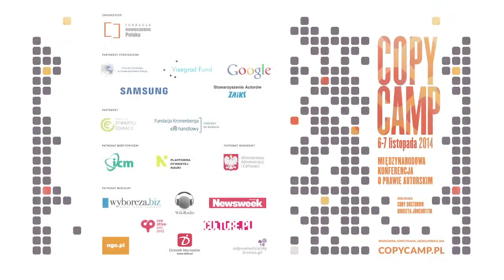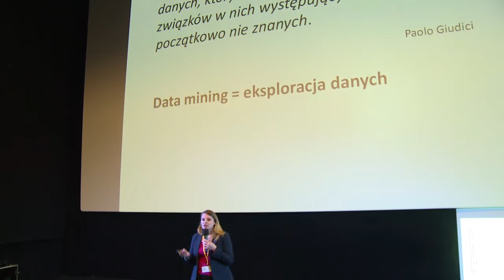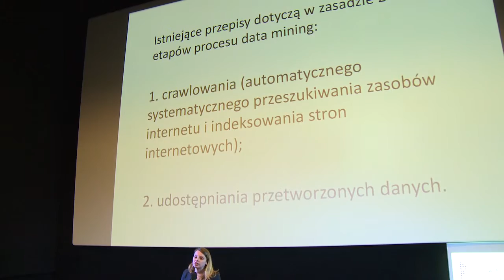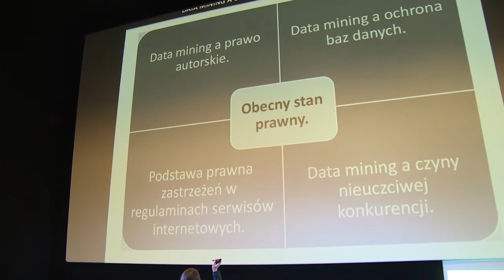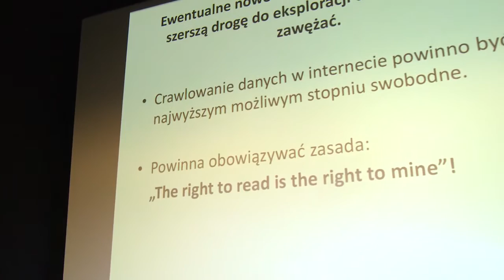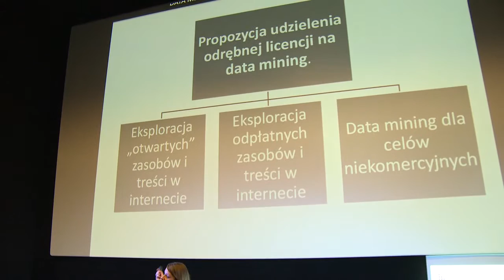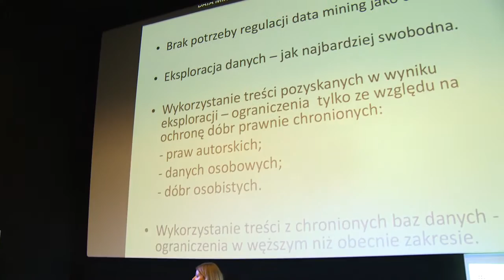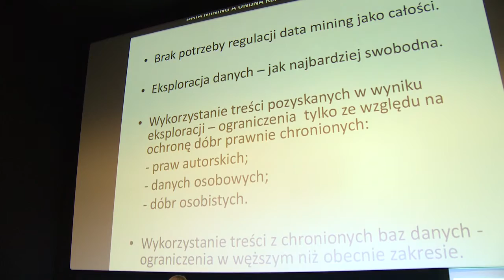Ewa Wojnarska-Krajewska - CopyCamp 2014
Wystąpienie Ewy Wojnarskiej-Krajewskiej "Data mining w internecie a unijna reforma prawa autorskiego" na konferencji CopyCamp, która miała miejsce 6-7 listopada 2014 w Warszawie.

Ewa Wojnarska-Krajewska – radca prawny specjalizujący się w zagadnieniach prawa własności intelektualnej. Pracuje w biurze analiz sejmowych Kancelarii Sejmu. Autorka bloga WPrawo.

Presentation of Ewa Wojnarska-Krajewska "Data mining in the Internet and the EU reform of copyright" at the CopyCamp conference which took place on the 6th and 7th of November 2014 in Warsaw.

Ewa Wojnarska-Krajewska – legal advisor specialized in intellectual property law. Works in Bureau of Parliamentary Analysis at Sejm Chancellery. The author of the blog WPrawo.